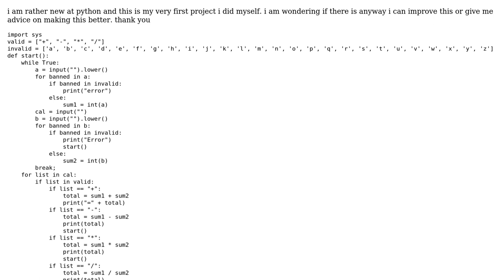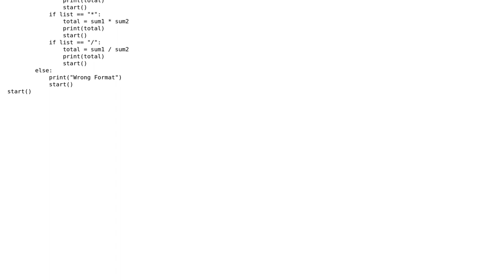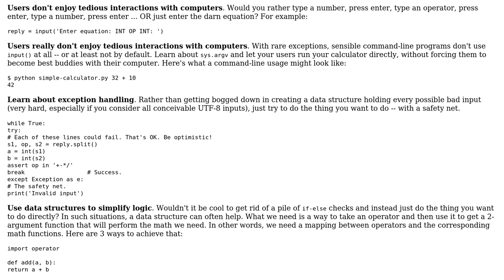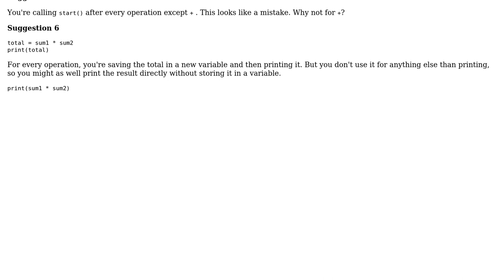Code Review: improving my simple python calculator (2 Solutions!!)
Code Review: improving my simple python calculator

With thanks & praise to God, and with thanks to the many people who have made this project possible! | Content (except music & images) licensed under CC BY-SA | Music | Images & others | With thanks to user user985366 user Peilonrayz user FMc user dangofont and the Stack Exchange Network Trademarks are property of their respective owners. You are responsible for your own actions.